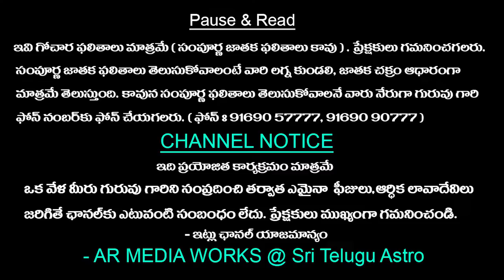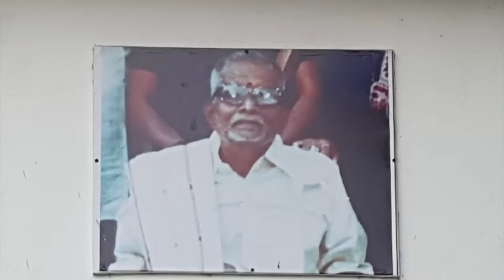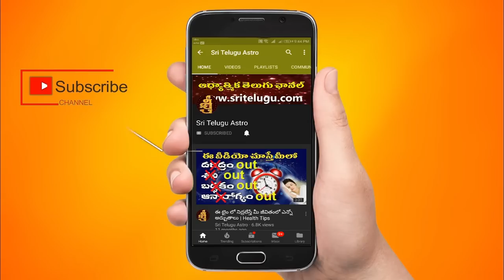20-JUNE-2023 || TodayRasiPhalalu || Daily jathakam || Horoscope || Sri Telugu Astro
20-JUNE-2023 || TodayRasiPhalalu || Daily jathakam || Horoscope || Sri Telugu Astro